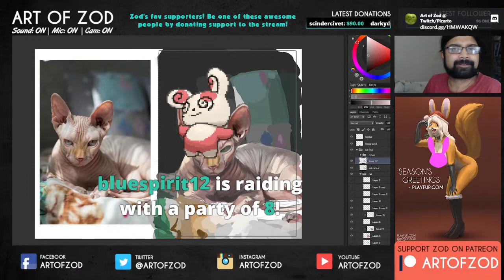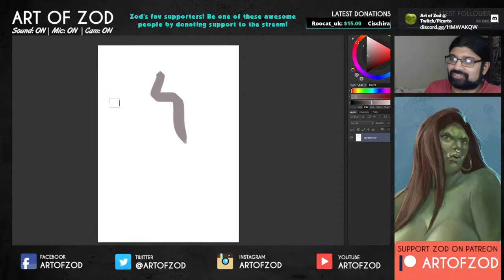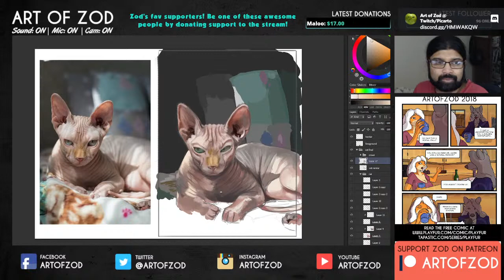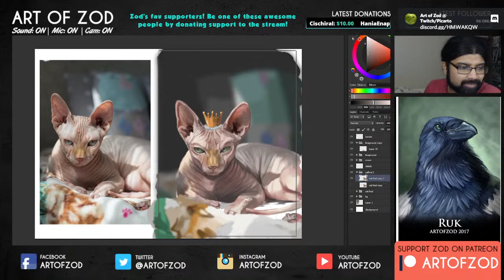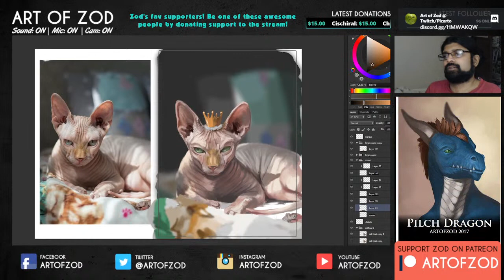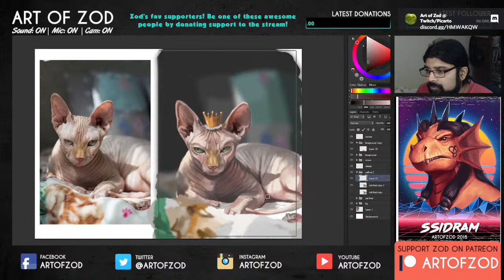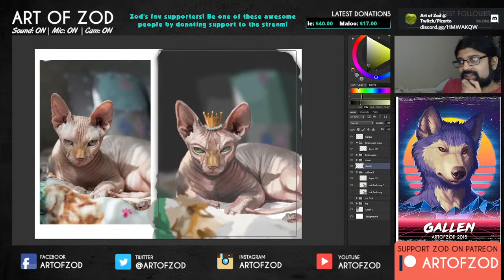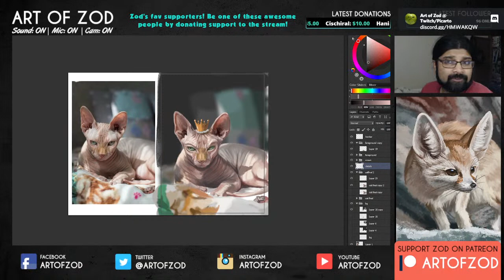Art of Zod - Drawing and Painting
Hi! I am Zod, I  do various Painting studies and commission stuff - mostly fantasy art!
Though sometimes I do a fair bit of gaming!